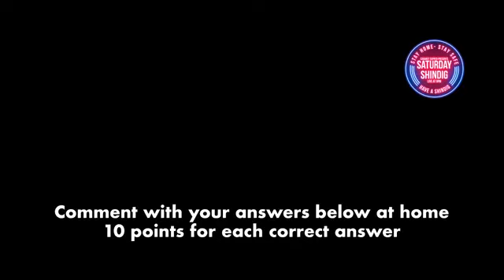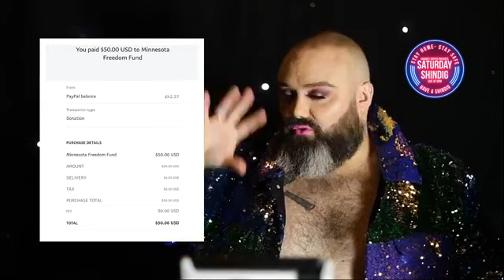Cabaret Supper Club's Saturday Shindig 003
This week we had Ross Anderson Doherty sing his way through some Kelly Clarkson, Whitney Houston, David Bowie, Aha! and more. We have performances from Dr. Ciara Mackey, Rea Campbell, Jonny McMillen, Kerri Quinn, Libby, and Paddy McCabe.  Plus our usual catch up and games with Gemma Fitzner Hutton.
If you'd like to donate to the Cabaret Cast fund you can